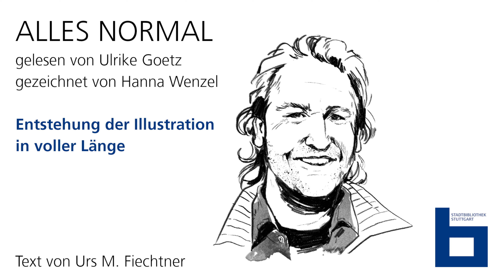Langversion: Alles Normal von Urs M. Fiechtner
Ein "sichtbares und hörbares Buch der Zukunft"
aus Werken der Stuttgarter Literaturszene und Region

Der Stuttgarter Lyrik-Cast in Farbe ist eine Lyrikanthologie für die Augen und Ohren. Augenzwinkernd inspiriert ist das Projekt von der Idee des "sichtbaren und hörbaren Buch[es] der Zukunft" von Guillaume Apollinaires aus dem Jahre 1918.
30 Lyrikerinnen und Lyriker der Literaturszene Stuttgart und Region haben dafür je zwei ihrer Werke zur Verfügung gestellt. Die Sprecherin Ulrike Goetz und der Sprecher Götz Schneyder lesen diese auf eindrückliche Weise. Zwölf davon wurden ausgewählt und von der Stuttgarter Künstlerin Hanna Wenzel illustriert. Die zeichnerischen Entstehungsprozesse sind als Video zu sehen: der Lyrik-Cast wird farbig.

Der Stuttgarter Lyrik-Cast in Farbe ist ein Bekenntnis zur regionalen Lyrikszene und eine Förderung ihres Schaffens in schwierigen Zeiten.
Das Projekt wird durch das Impulsprogramm "Kunst trotz Abstand" des Ministeriums für Wissenschaft, Forschung und Kunst Baden-Württemberg gefördert.